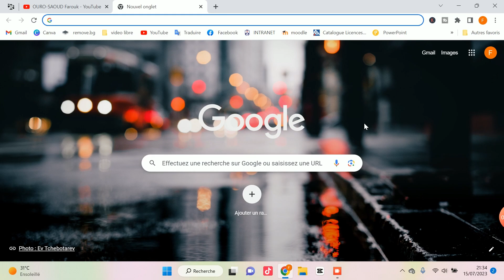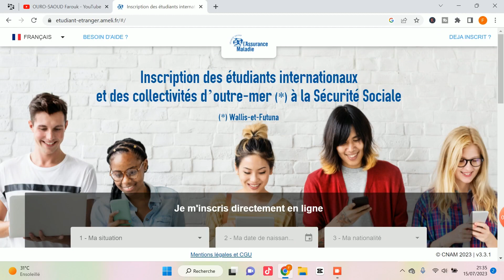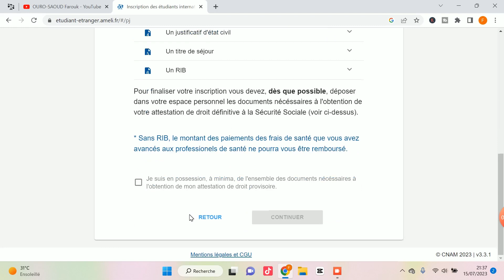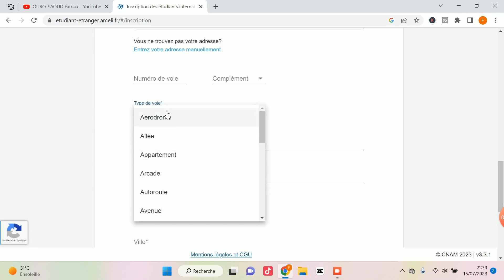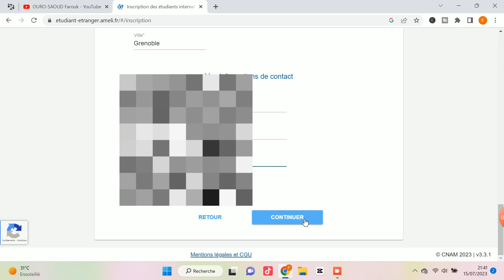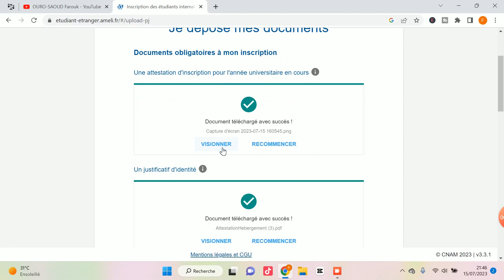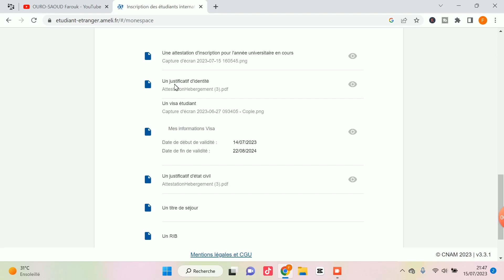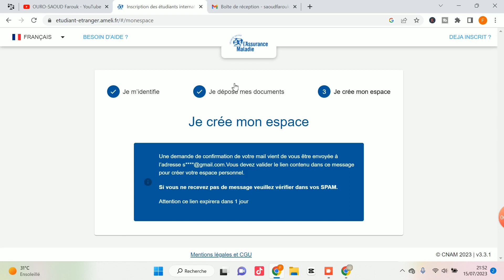Comment créer un compte Ameli : assurance maladie/étudiant étranger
Salut les gars dans cette vidéo. nous allons voir comment créer son compte Amelie pour avoir une assurance maladie  et être affilier à la sécurité sécurité  social pour ainsi pouvoir travailler  et être rembourser pour vos soins de santé
N'hésitez surtout pas à poser toutes vos questions en commentaires . Et si vous avez aimé cette vidéo, n'oubliez pas de la liker et de la partager avec vos amis et votre entourage.

je publier 2 vidéos par semaine 🤩